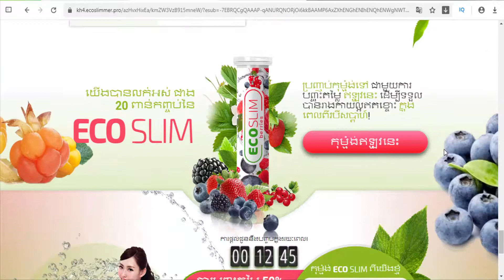Ecoslim fizzy - KH/Cambodia - Diet & Weightloss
Ingredients: Vegetal Glycerin – 75%; hydroalcoholic extract 1:10 (tincture) of Green Tea leaves (Camelia sinensis) – 10%; hydroalcoholic extract 1:10 (tincture) of Ginger root (Zingiber officinale) – 10%; hydroalcoholic extract 1:10 (tincture) of Rosehip fruit (Rosa Canina) – 4%; Flavours: raspberry and strawberry. Administration: 25 drops x 3 times/day, with a glass of water, 30 minutes before meals. Shake well before use.